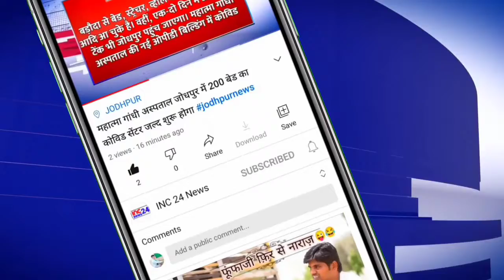अफगानिस्तान के ताकतवर लोगों को देखकर आप दंग रह जाएंगे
👉वीडियो को पूरा देखें अपने सुझाव कमेंट बॉक्स में दें